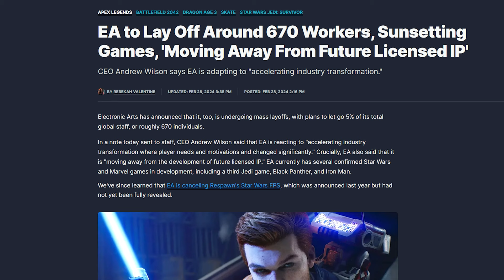Titanfall 2 in 2024 Is Incredible...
Titanfall 2 in 2024 is an incredible game well worth playing. Respawn has fixed the servers and the game is playable on the original servers and is available on both PC and on Console. In today's video we are playing Titanfall 2 on PC in 2024 and showing off what a great FPS game this still is. Even if you don't love the multiplayer the singleplayer campaign of Titanfall 2 is still well worth your time. Plust Titanfall 2 is even on sale right now and can be picked up for less than $5 on most platforms. The population of Titanfall 2 on PC is still doing okay, it's nothing like last September after Respawn fixed the game but you can still get into matches and have a good time.